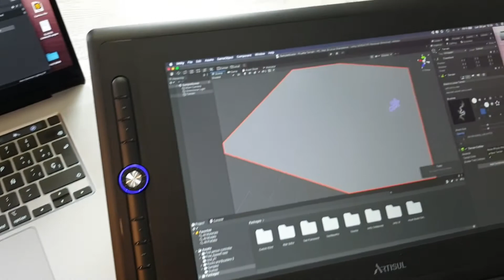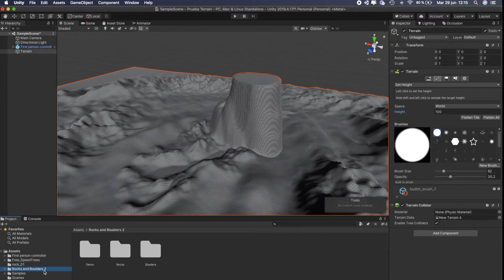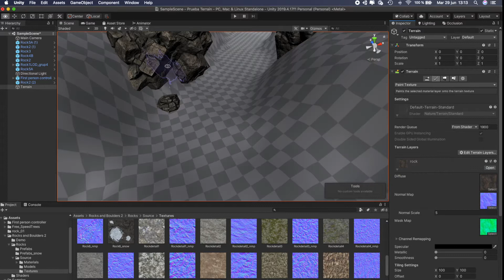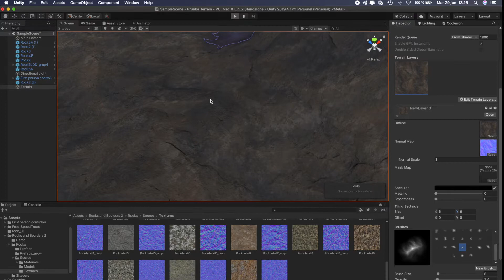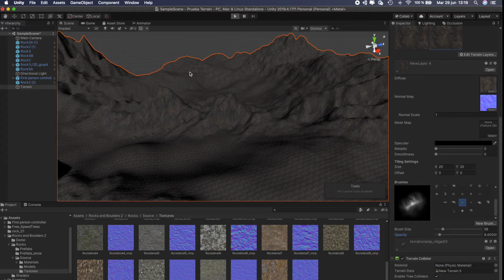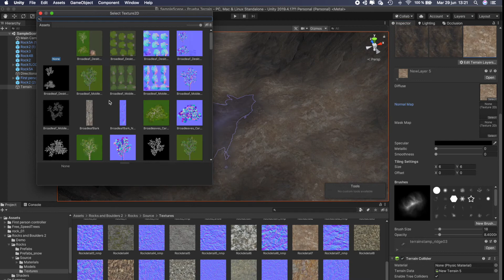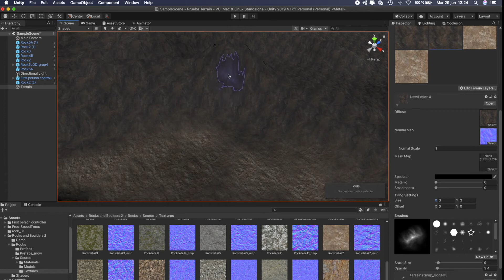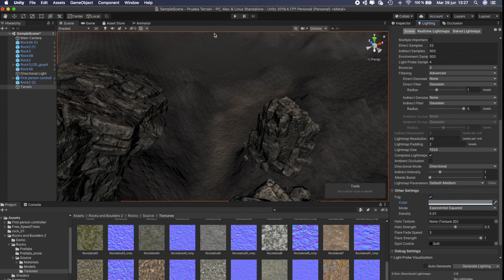Como texturizar TERRENOS en UNITY 2021. Primeros pasos.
Visita Paper Monsters y consigue los mejores cursos de dibujo y mucho material gratuito.

También lo puedes hacer realizando tus pedidos en Amazon a través de este enlace ¡¡¡No te costará nada!!!